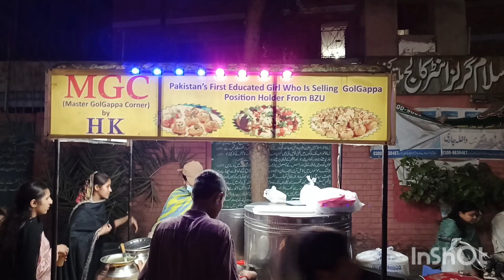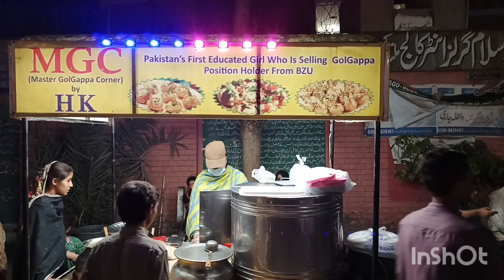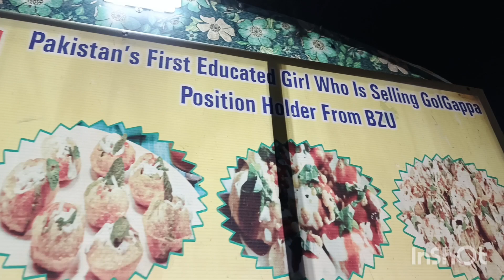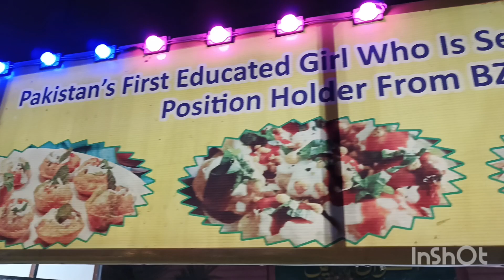Gold medelist Girl selling GolGapay in Multan#pakistan